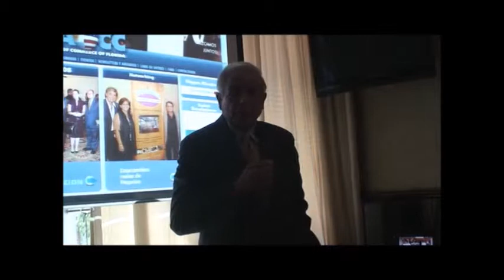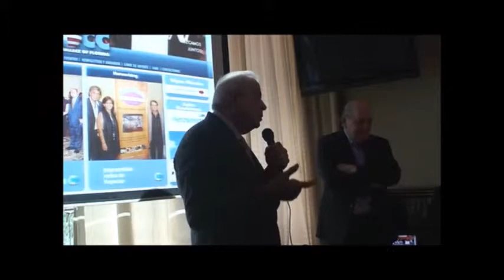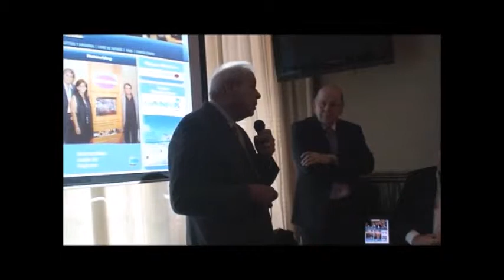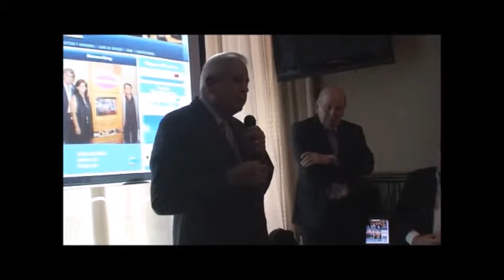Hon.Tomas Regalado Alcalde de Miami, anuncia inversiones y desarrollos inmobiliarios. Parte 2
Agustin Rangugni, director de TVRadioMiami y Radio Miami Int'l., junto a directivos de la Chamber of Commerce of Florida y destacados empresarios escucharon la presentacion del Honorable Alcalde Tomas Regalado, que expreso buenas noticias para el futuro de la Ciudad de Miami, en inversiones y desarrollos inmobiliarios . Parte 2